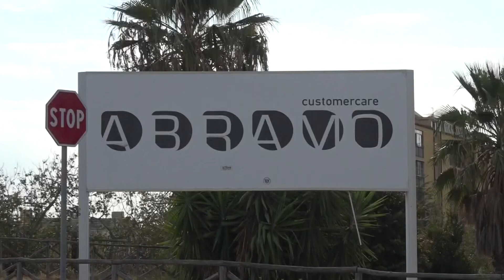C'É PREOCCUPAZIONE TRA I DIPENDENTI DI ABRAMO CUSTOMER CARE. A BREVE LE PRIME SCADENZE